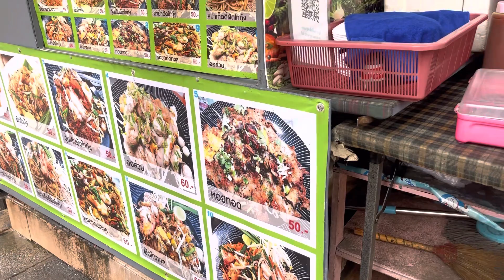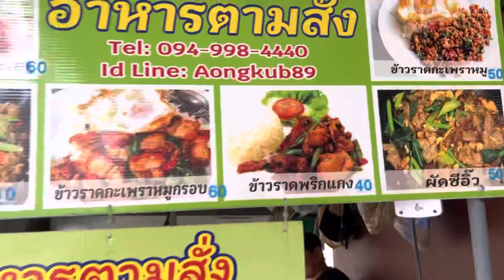How Much I Spend In Asia vs The U.S 🇺🇸 💰 | Cheap Thailand Street Food 🍲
Curious how much it cost to live in Thailand compared to living in the U.S? Well, in this video I discuss just how much it’s costing me to live here and how much money I’m saving!

Follow me on I.G Me.zayy